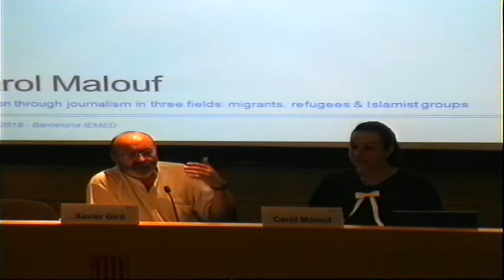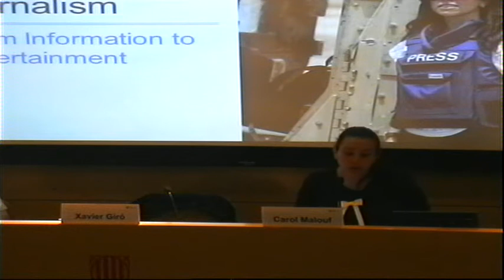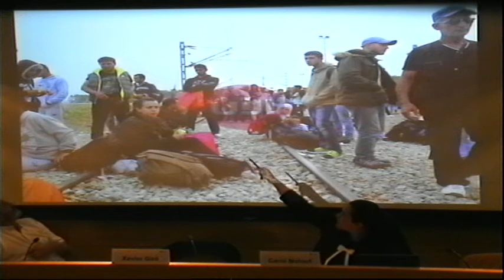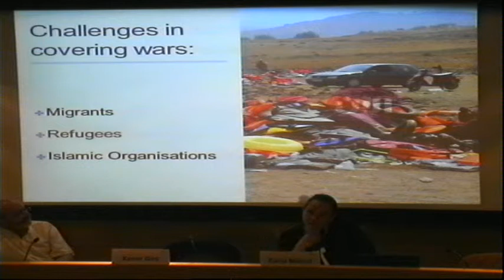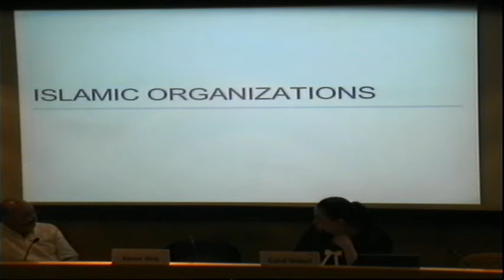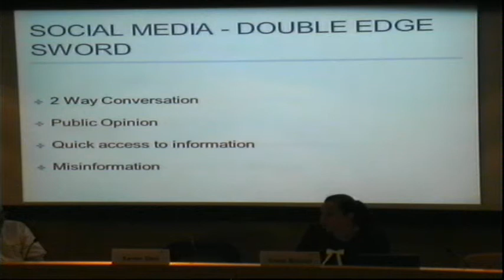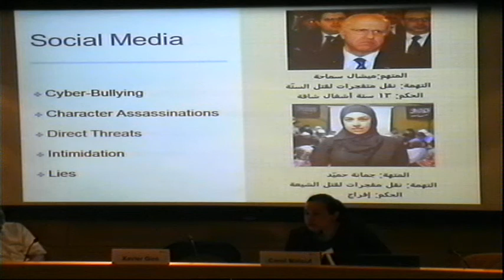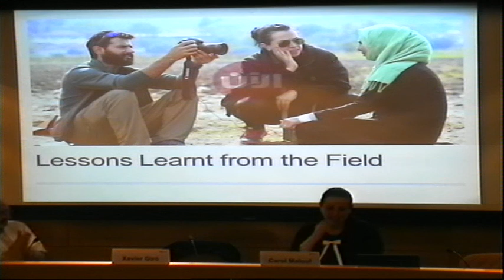Lebanon through journalism in three fields: migrants, refugees and Islamist groups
Lecture by Carol Malouf, journalist and consultant at Macarlea Advisory Group.

On the framework of the inter-university programme Aula Mediterrània, which aims to foster studies on the Mediterranean with as wide and interdisciplinary a perspective as possible. Started in 2015, it is the result of the collaboration between the IEMed and the academic world.

The 28 sessions of the lectures for 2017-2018 in the programme are characterised by the diversity of subjects and voices, as well as the importance of the events experienced by the region that are of interest not only to the academic world and experts but also the general public.

With the participation of Xavier Giró, profesor of Journalism at the University Autònoma de Barcelona (UAB) and director of the  Master's Degree in Communication of Armed Conflicts, Peace and Social Movements (UAB).